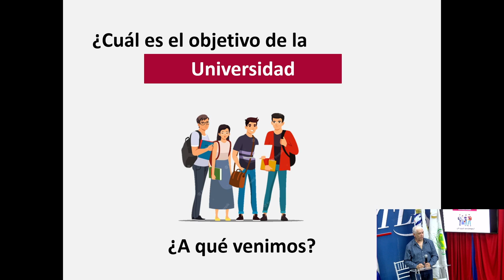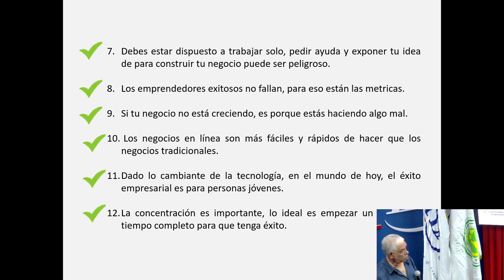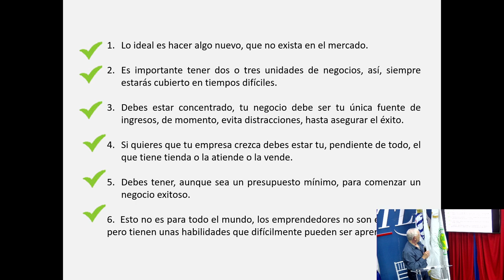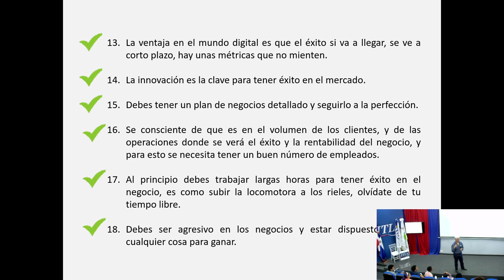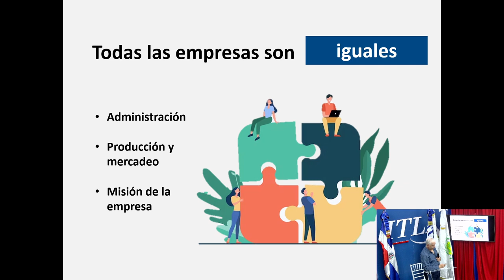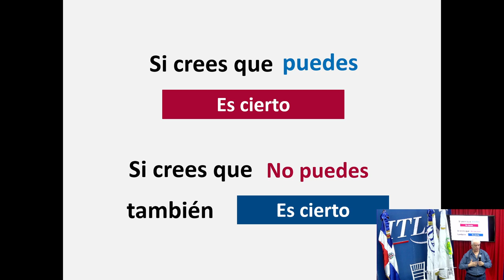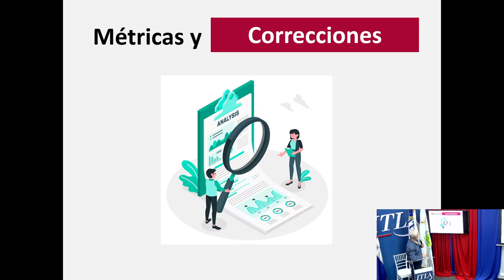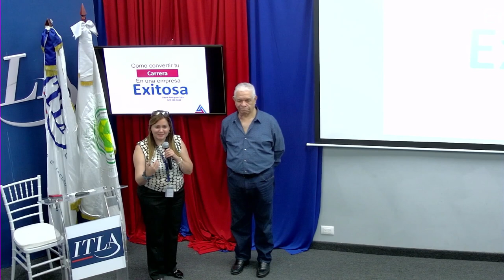"TRANSFORMA TU PROFESIÓN EN UNA EMPRESA EXITOSA" || Exp. David Rodriguez Silfa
Master Class || "TRASFORMA TU PROFESIÓN EN UNA EMPRESA EXITOSA" Expositor: David Rodriguez Silfa - Consultor Empresarial